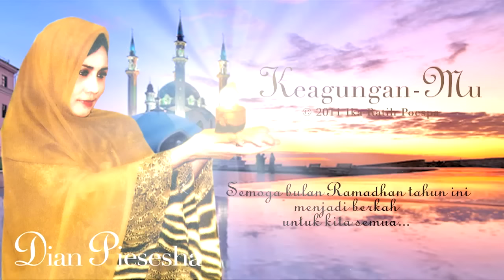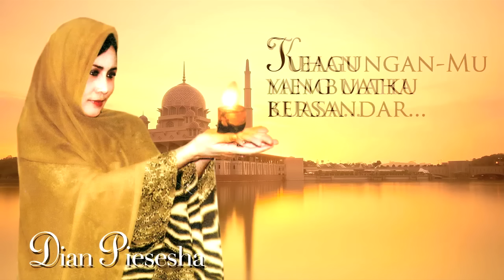Dian Piesesha - Keagunganmu (Official Lyric Video)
DIAN PIESESHA dalam album religinya "SAHARA".

BLOK M SQUARE Lt. Basement. Blok B 217-218
Jakarta Selatan

Buruan. Sebelum Kehabisan !